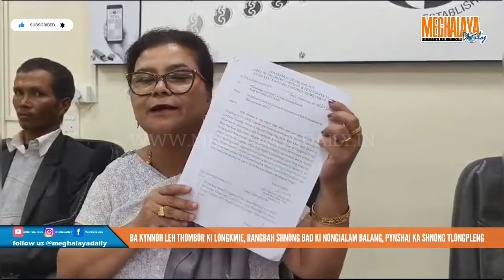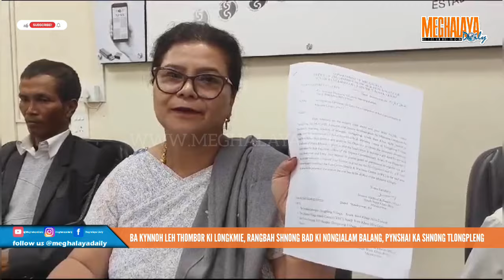BA KYNNOH LEH THOMBOR KI LONGKMIE, RANGBAH SHNONG KI NONGIALAM BALANG, PYNSHAI KA SHNONG TLONGPLENG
BA KYNNOH LEH THOMBOR KI LONGKMIE, RANGBAH SHNONG BAD KI NONGIALAM BALANG, PYNSHAI KA SHNONG TLONGPLENG